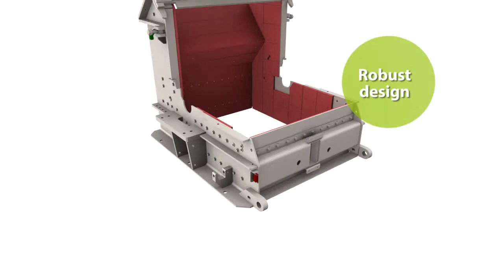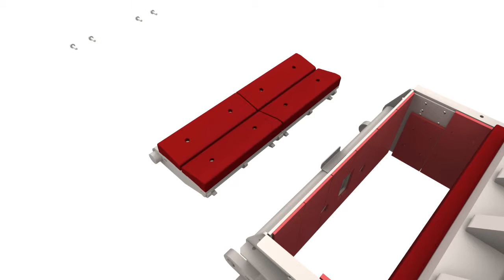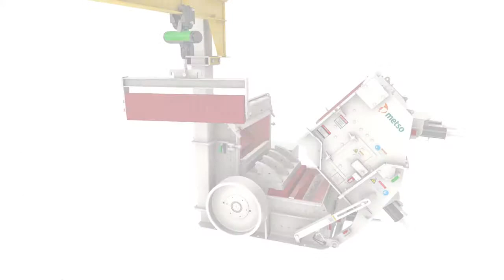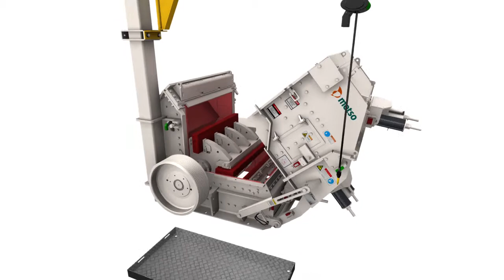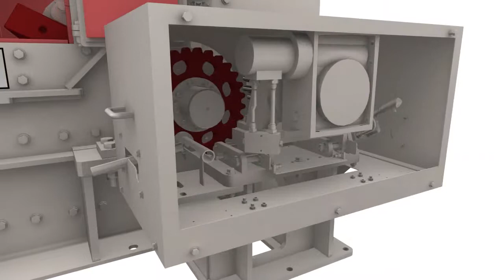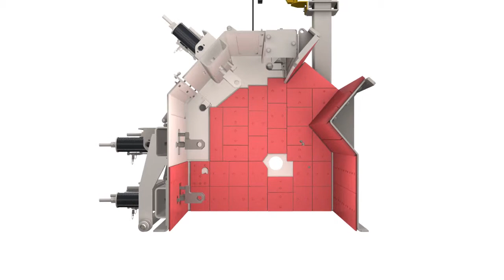Metso launches the NP15 impact crusher: virtual tour, technical simulation and 3D animations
On the occasion of the international launch of its new NP15 impact crusher, Metso offers its salesmen a 3D movie to accompany them in the explanation of the newly developed technology and the benefits of the equipment.